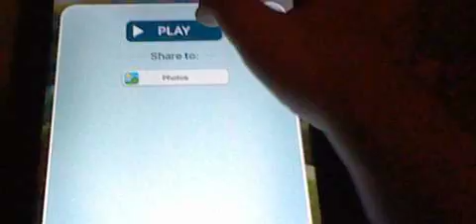Talking ginger keep fall off when he talking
he keep fall off again